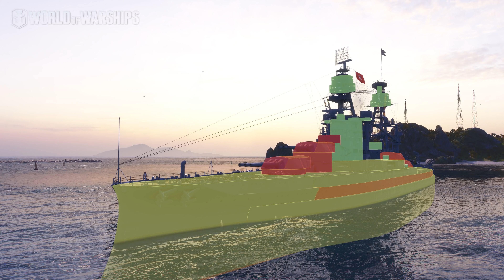World of Warships- This Gimmickless Ship You Should Get (Arizona)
Hey guys, today we take a look back the Tier VI Premium American Battleship Arizona, enjoy!